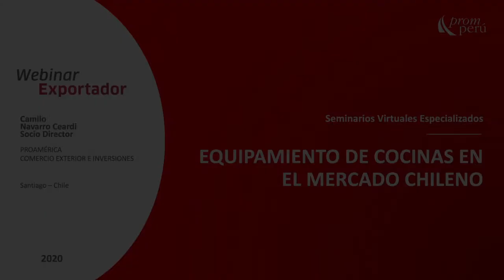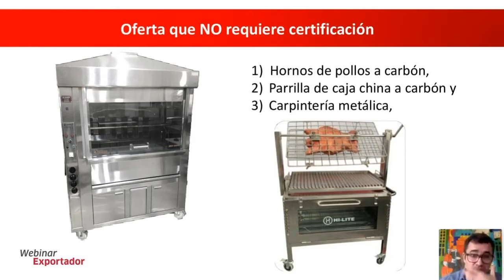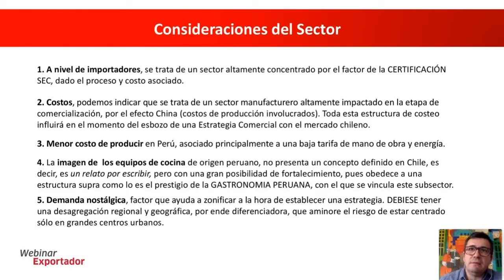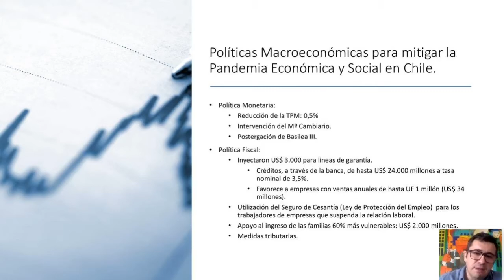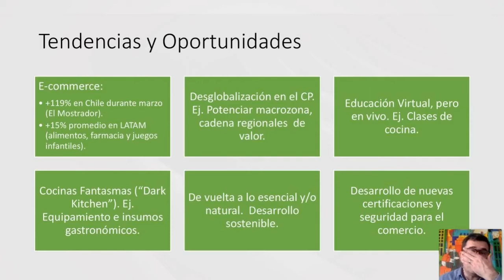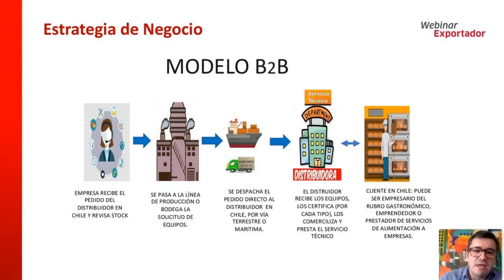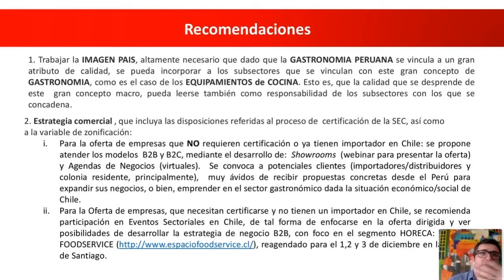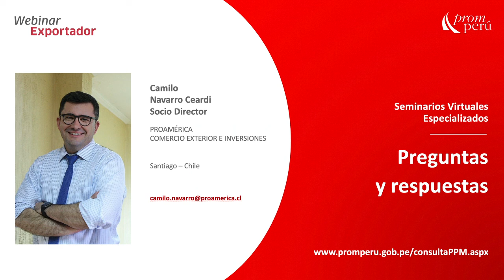Equipamiento de cocinas en el mercado chileno - Camilo Navarro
En el marco del Estado de Emergencia por COVID-19, PROMPERÚ realiza capacitaciones continuas para el sector exportador. Conozcamos más sobre la situación y oportunidades en el mercado chileno para el equipamiento gastronómico en este webinar a cargo de Camilo Navarro, socio director de Proamérica Comercio Exterior e Inversiones.